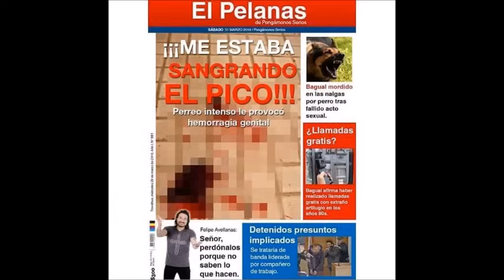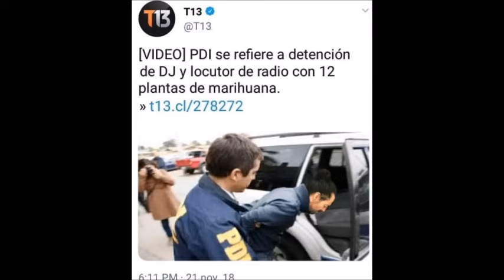2 HORAS de PONGÁMONOS SERIOS #8 - Cosas de parejas y los hijos de famosos